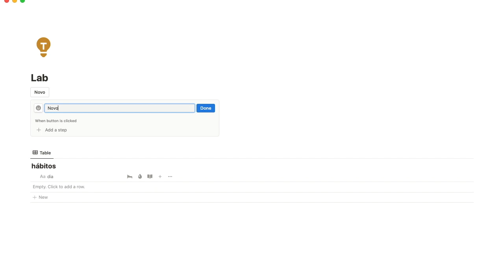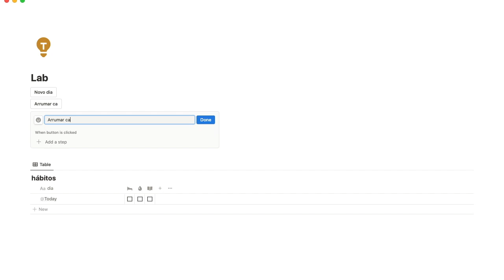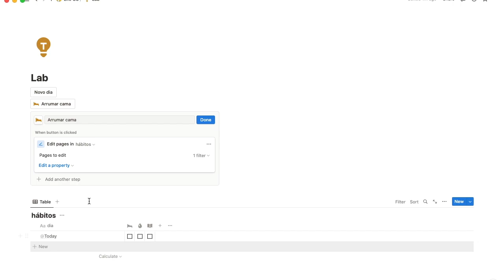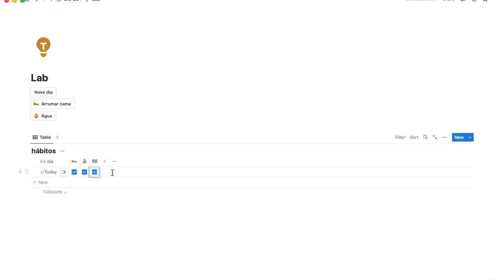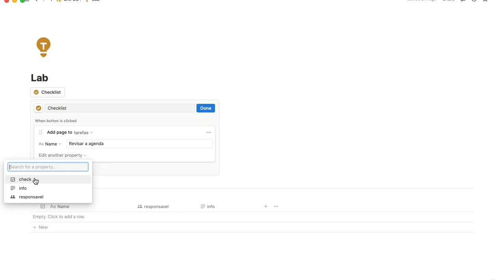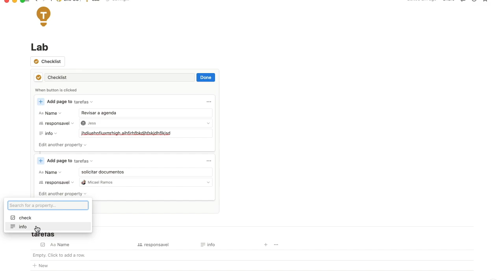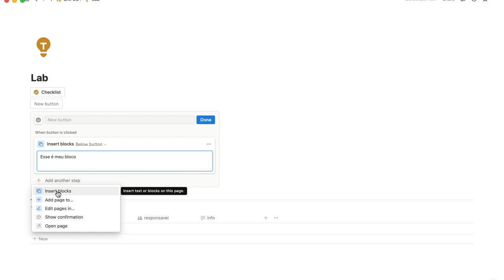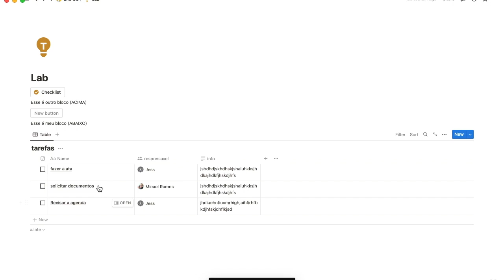Como usar a nova função de BOTÃO no Notion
Vamos conhecer uma nova função muito incrível no